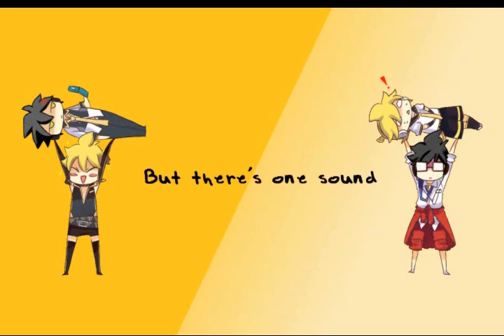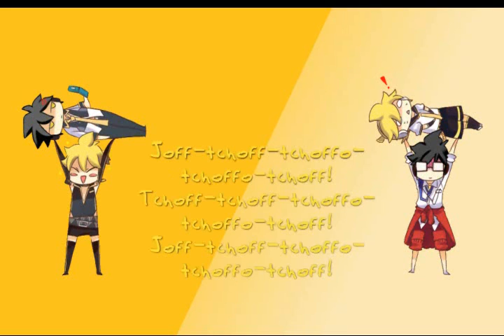【Kagamine Len Feat. Kagene Rei】The Fox (with lyrics)【VOCALOIDカバー】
So what does the fox say?

THIS WAS VERY HARD TO MAKE. But I had fun, I guess. It was suppose to be HD-ish, but Camtasia was being an asshole.

VSQx by v3xman2.
Heavy VSQx editing (aka Engrish) by me
Picture found on Zerochan, edited by me.

Appends used: Len POWER, Rei POWER, Rei sweet.

( Oh and at the "ka-ka-ka-ka-ka" part, Rei says "ke-ke-ke-ke" instead, mainly since I thought that's what it was.  Just pretend he's trying to be Prussia. )